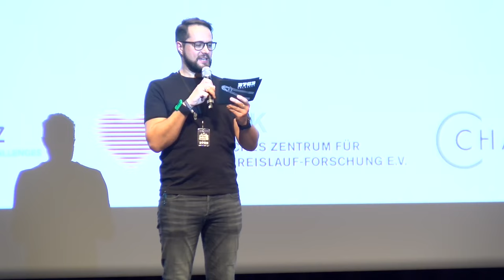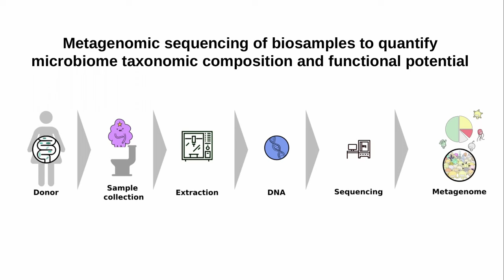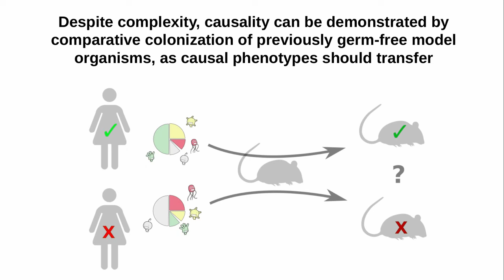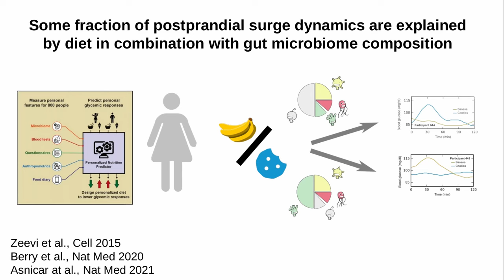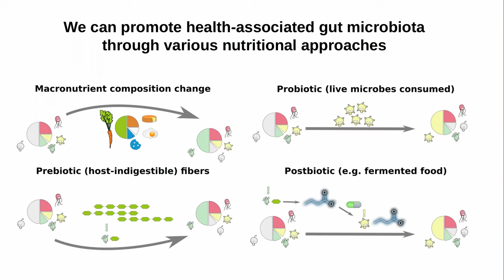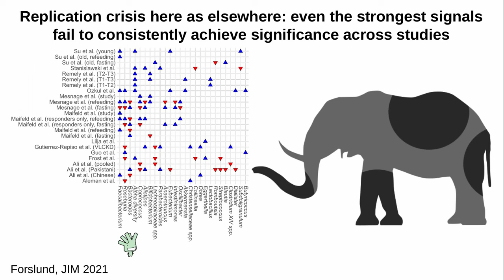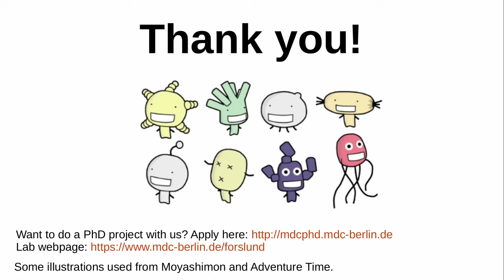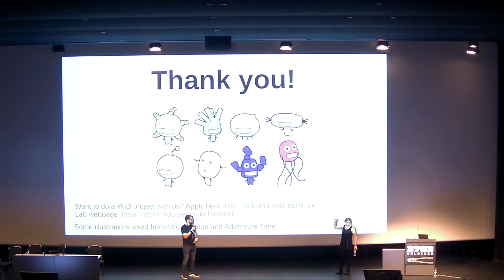37C3 - Gut feelings: Can we optimize lifestyle, diet and medication according to our respective mic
Why do some people stay fit and healthy easier than others, even when following the same health advice? Why does the same medication work well in one person, but not in another? Some of our individuality in these regards may trace to which bacteria we carry in the soil of our intestinal gardens. In this talk, drawing on work by my own research lab at the Charité and on that by our collaborators and rivals elsewhere in the world, I outline what we know, what we speculate, and what obstacles remain in the way of widespread adoption of personalized health prevention through microbiome sequencing.

Despite our best efforts of finding the perfect regimen of diet, exercise and medication to keep any person fit and healthy, outcomes for different people vary widely for all of these measures, even when we comply with them fully. Some of this traces to our individual genetics, which remains difficult to change, but another source of variation in responses may come from differences between our gut microbiomes.

Human bodies are not sterile, and our skin, our mucosal surfaces and, in particular, our intestines are home to many more bacteria than there are human cells in our bodies, representing hundreds of different species in each person. These microbial ecosystems, or microbiomes, are found in all animals and have coevolved with their hosts. Therefore we rely on commensal ("friendly") bacteria for many functions, including breaking down nutrients, converting some medications into their active forms, producing certain crucial compounds for us from our diet, and helping our immune systems mature and remain tuned. The microbiota also contains temporary visitors and both transient and resident opportunistic pathogens, often kept in check by the immune system and by the commensals, but sometimes escaping such control to multiply and cause disease. Human gut microbiomes begin establishing at birth and evolve over a lifetime, but remain quite stable within each person throughout adulthood unless something serious like repeated antibiotic cures disrupt them. However, they can differ quite substantially between individuals as well as between populations, reflecting factors such as nutrition and environmental exposures.

It has been proposed, and to a degree already demonstrated, that differences between individuals in which gut bacteria they harbour may underlie differences in their susceptibility to disease, their resilience to stressors, and their responses to environmental stimuli. Thus the variation in responses to the same lifestyle between different people may reflect their gut microbiomes. This would open up several venues of personalized medicine, lifestyle advice and nutrition. Choice of medications, diets or interventions could be selected according to a person's specific microbiome to be most effective. It might also be possible to potentiate such interventions by altering the gut microbiome in different ways, such as through antibiotics, probiotics, nutrition or through microbiome transplantation from another person. Alternately put, by adapting the microbiome to a lifestyle intervention, and/or adapting a lifestyle intervention to the microbiome, we may be able to optimize how a given person can seek and achieve fitness and health.

In this talk, I will outline what we know on these topics so far, especially from studies using large-scale microbial (meta-)genome DNA sequencing. In this talk I will draw on work by my own lab at the Charité in Berlin, as well as that of our colleagues, rivals and collaborators elsewhere in the world. I will give examples of known gut microbial modulation of human responses to the external environment and introduce the most common strategies both for researching such effects and for their leverage as health-promoting tools. Where there are limits to our knowledge or obstacles to its practical application, I will identify those obstacles and suggest ways to overcome them.

Sofia Kirke Forslund-Startceva